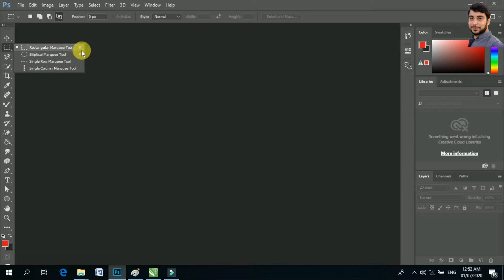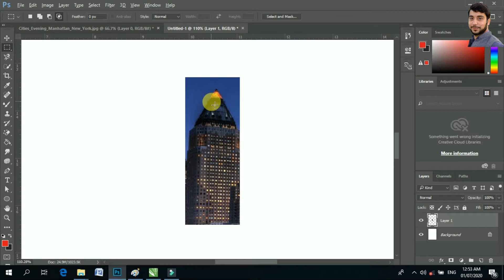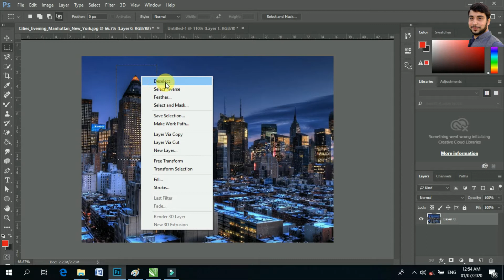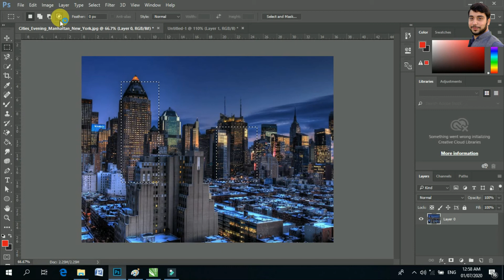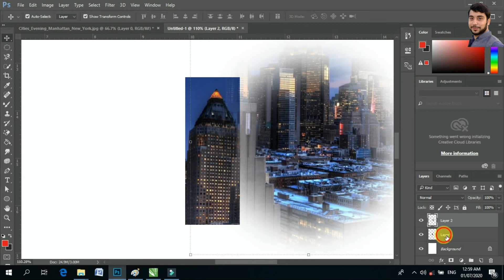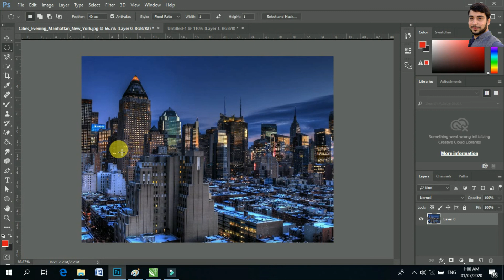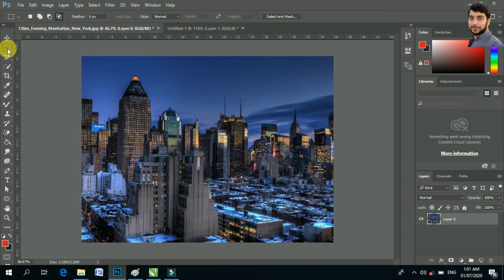C#2 MARQUEE TOOL in Photoshop | Pashto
aoa dear student in this video you will learn that how to select rectangular and elliptical area and move to another area.I hope you will learn a lot of here.